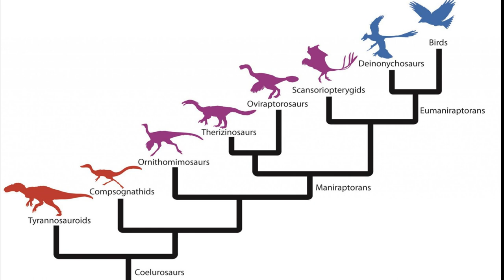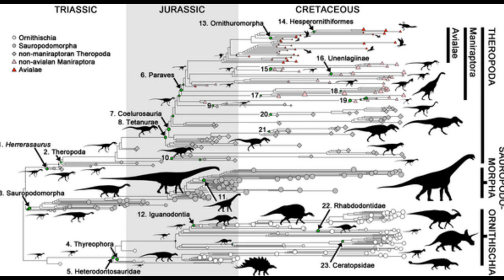Where did Dinosaurs come from? A Brief History of Dinosaurs!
In this video I'm covering Dinosaurs Documentary and where did Dinosaurs come from with brief history of Dinosaurs.

Dinosaurs are one of the most successful groups of creatures to have floated the earth.

For over 170 million ages they dominated the land, from small beasts just a feet's long to some of the largest creatures ever to have walked on Earth.

But despite their long evolutionary history, the origin of dinosaurs remains covered in secret. When did dinosaurs evolve, and what did the first bones look like?